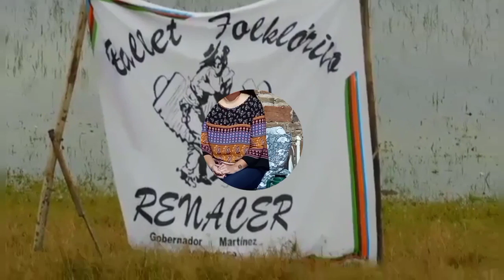Segundo Programa de Peña Barrial Virtual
Dejanos en los comentarios tus saludos y desde donde nos estás viendo. Acordate que podes seguir enviandonos tus videos para formar parte de este mes aniversario de la ciudad.